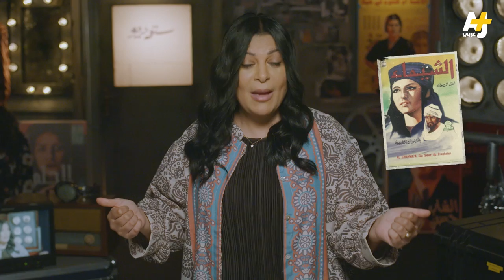الوتر الحساس | هل فيلم فجر الإسلام صنعه السادات لمغازلة الإسلاميين؟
هل فيلم فجر الإسلام دعمه السادات لمغازلة الإسلاميين؟ ولماذا توقف الإنتاج الديني في مصر من بعده؟

المخرج صلاح أبو سيف يتحدث عن دبلجة فيلم فجر الإسلام للإنجليزية